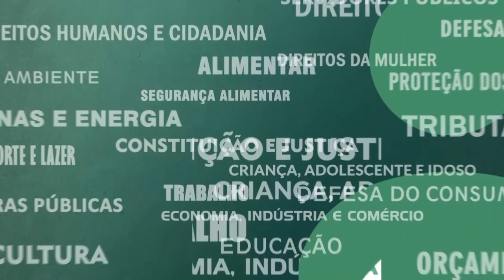Resumo Comissões - CPI Violência Cibernética contra Mulheres - 28/09/23